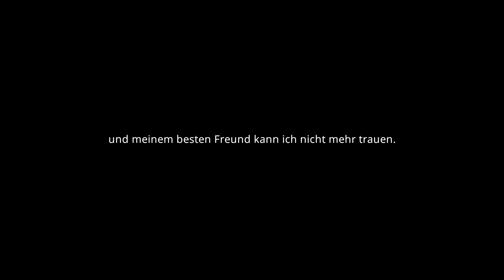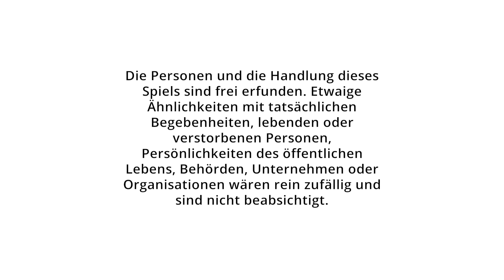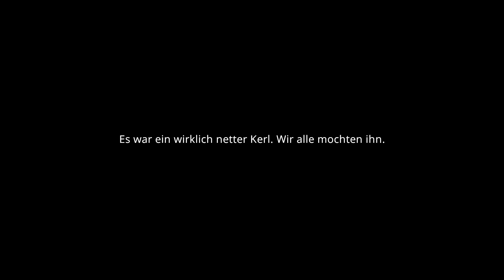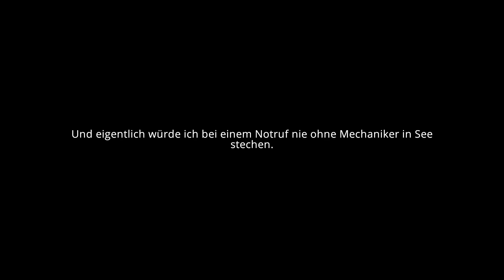Coast Guard - Verfolgungsjagd eines Geisterschiffes #1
Leinen los und raus auf die Hohe See!!!
Als Mitarbeiter der Küstenwache erleben wir die unfassbarsten Abenteuer.
Coast Guard ein Simulation-Adventure zeigt uns die Arbeit der Küstenwache.
Retten von Flüchtlingen, bei denen das Schiff unter geht, bis hin zum leer-pumpen andere Schiffe und dann noch ein mysteriöser Kriminalfall, die alles erwartet uns in Coast Guard.
Schaun wir uns mal an was Coast Guard seinen Preis wert ist.

Euer
Markus aka Niss

Vielen Dank an Buschbaum Media für das zu Verfügung stellen.

Spiele günstig kaufen und mich unterstützen:
mmo.ga/9KlV

Bei Amazon einkaufen und mich unterstützen:

Partner:
HI - TECH Gamer